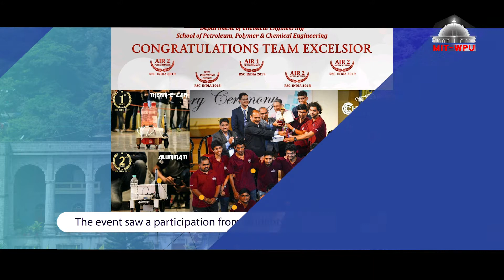MITWPU teams ‘Excelsior’ and ‘Aluminati’ have won AIChE's annual Chem-E-Car Competition 2020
The American Institute of Chemical Engineers (AIChE) Student Chapter at the Department of Chemical Engineering [ School of Petroleum, Polymer and Chemical Engineering, MITWPU]  had the privilege of hosting the Regional Student Conference (SYNTROPY 2019) between 30-31 August 2019. Students from all over India representing 22 universities participated in this mega event which was won by MITWPU teams ‘Excelsior’ and ‘Aluminati’.